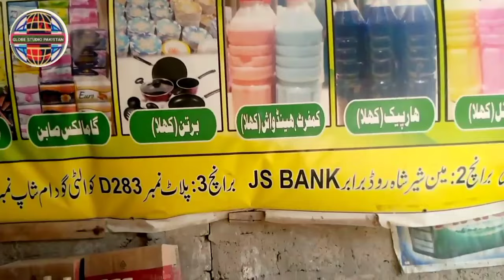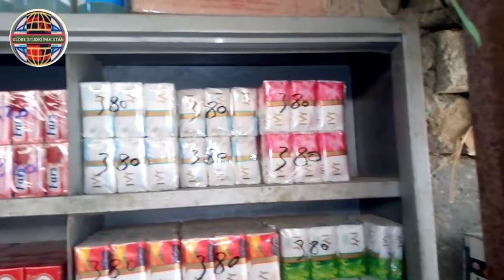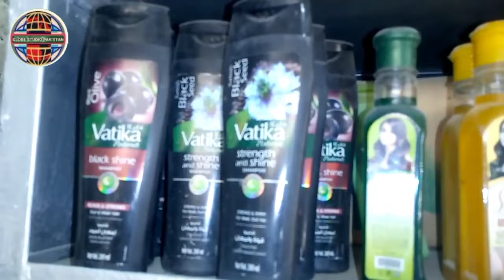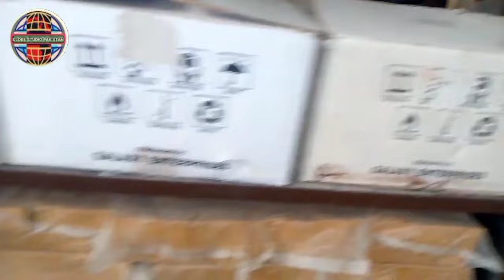Wholesale Market Pakistan | Bath Soap | Dish & Laundry Soap | Shampo Surf vinyl Wholesale Market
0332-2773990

For Order
Shah Khula Trading
Shershah Karachi

Explore the Stocks with
@GLOBE STUDIO PAKISTAN

In this video you will get a small Business Idea. This is about Beauty Soap Manufacturing business with detail. In this all aspects are discussed and aslo shown as demo for viewers.

You will get a complete soap Factory Business Plan. Following are Explore in this video.
✓ How to start soap Business
✓ How to get Soap Making Machines
✓ How many Machines For Soap Making
✓ How Much Cost of Machines
✓ What is Machine operating Procedure
✓ How to Formulate Soap
✓ How to Cut the Soap
✓ How to Punch/ Step the Soap
✓ How to Pack Beauty Soap
✓ How to Sell Beauty Soap
✓ Which Material Use For Soap
✓ Where is Soap Raw Material Market

Other Links:-
The Low Price Store in Pakistan

Globe Studio Pakistan YouTube channel is being managed by channel official team.

For your Business Promotion

Recommended Titles:-
Soap Business in Pakistan
Soap Business Exposed
Soap Making Business in Pakistan
Soap Making Business Ideas in Pakistan
Soap Factory Business in Pakistan
Soap Making Factory in Pakistan
Bath Soap Making Business in Pakistan
Beauty Soap Making Business in Pakistan
Soap Smallest Manufacturing business setup
Soap Making Business at Home
Soap Making Machine in Pakistan
Hot to make soap
How to make beauty soap
How to make bath Soap
Biggest soap making machine in Pakistan
Soap Making complete Process
Soap Factory in Pakistan
How to start soap Business in Pakistan
Soap making business ideas
Soap Making Machine supplier
Daska soap making machine
Soap Making for beginners
How to make simple and gentle soap
Home made soap
What is soap formulation
Soap Making formula
Saban banane ka Tarika in Urdu/Hindi
Sabun Banane ka formula
Sabun Banane ka Tarika Daska
Sabun Banane ki machine
Sabun Banane ka business
Home made sabun business
Sabun business ideas in Hindi
Sabun business Kaise Kare

Suggested Titles:
Business ideas in Pakistan
Soap making
Soap making at home
Soap making machine
To sad trash find bissels
French fries making machine
Pamper wholesale market in pakistan
Ladies bags wholesale market